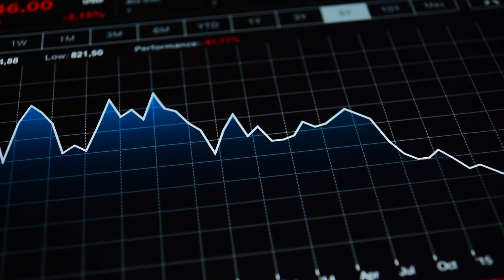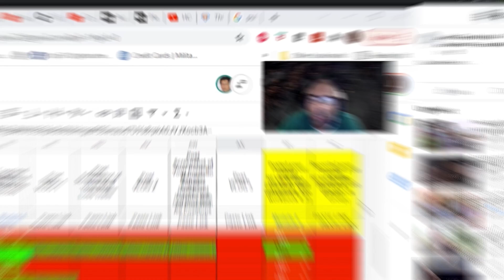Artificial Intelligence Is So Powerful They Can Be Used For Good Or Evil 🤖❌️ - Dr. Ben Goertzel